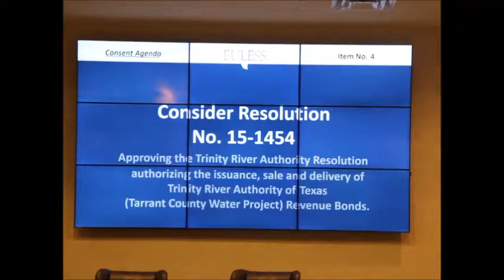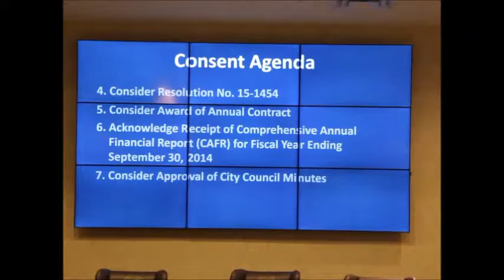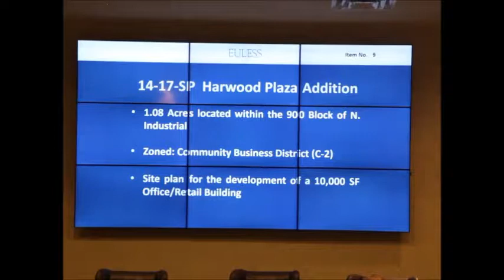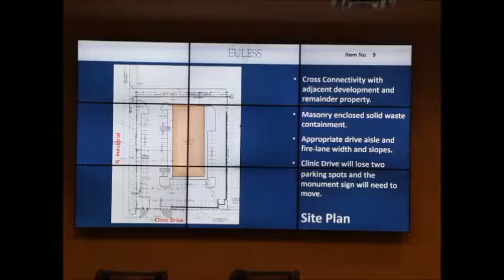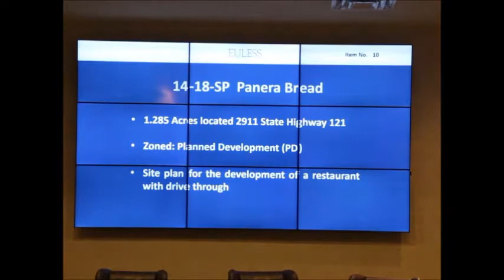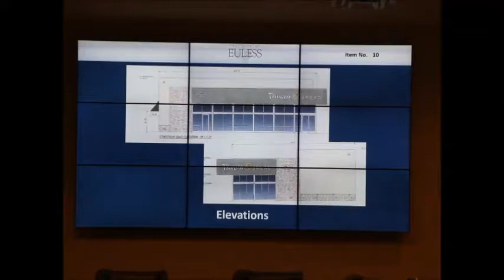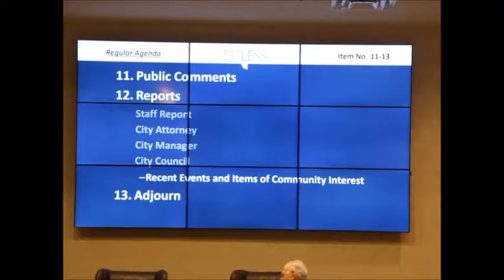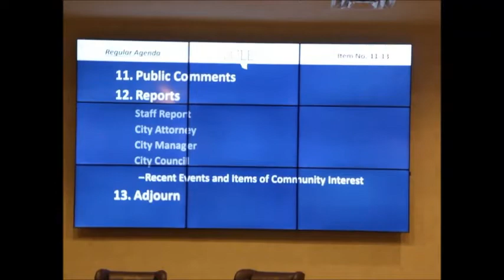20150210Council 2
0:00 - Consent Agenda Items 4 - 7
1:52 - Item 8: Expansion of the reclaim water system,
3;12 - Item 9: Commercial Development at 900 Industrial Blvd.
5:35 - Item 10: Panera Bread comes to the Glade Parks development.
8:31 Public Comments
       Comments regarding traffic on Fayette Dr.
       A discussion of discrepancy in City Budget document data included in FY13-14 and FY 14-15 and pages 212 and 225.  Also a call for an audio recording for the Pre Council meeting, and expansion of financial data be made available on the City Website
19:00 - Announcement of winners of the Fire Department awards
20:15 - Commending City Secretary for completing on completing recertification and explanation of the re-certification process.